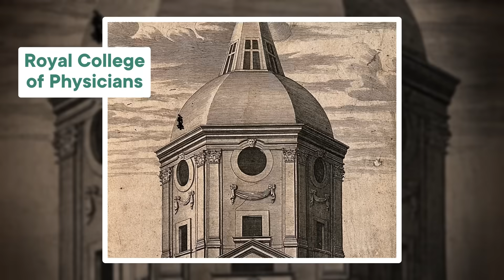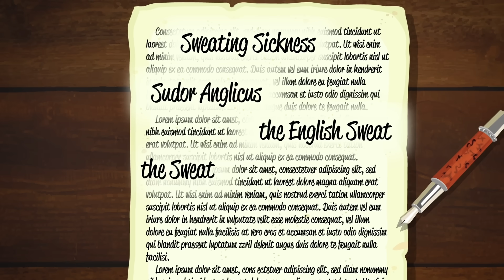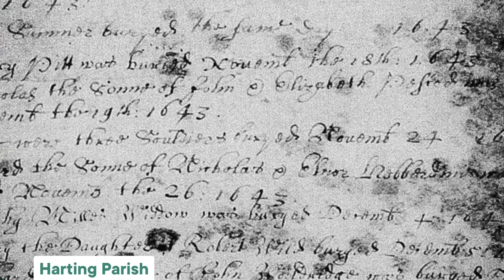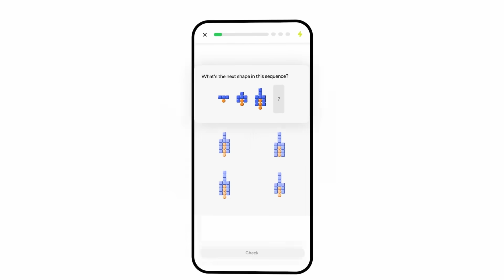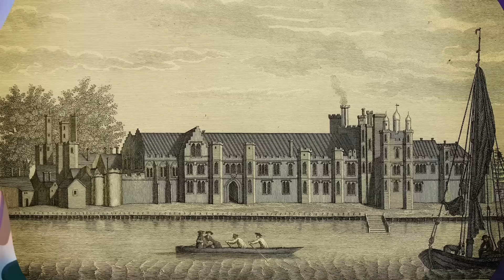The Mysterious Disease That Wiped Out The Tudors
Between 1485 and 1551, England was hit by at least five epidemics of  sweating sickness. But after that, the disease supposedly vanished off the face of the Earth. With fatality rates as high as 90% according to some sources (perhaps closer to 30–50% on average), and death often coming in less than a day, it was far more serious than its name might suggest. And scientists still aren't sure what caused it.